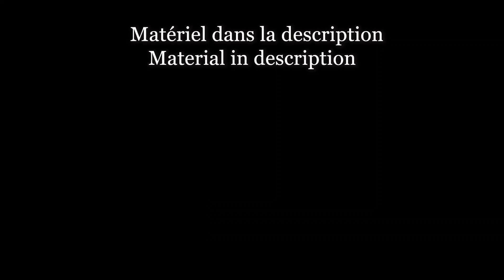Peinture sur galet avec un aérographe et des tatouages ! Peinture acrylique pour débutant | Epoxy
Speedrawing avec un aérographe et un tatouage pour la peau. Peinture sur GALET | Galet peint pour débutant | Peindre sur une PIERRE | DOTPAINTING | Résine EPOXY

► Galet peint à la peinture acrylique : tutoriel de peinture facile pour débutant. Technique simple : le dot painting (peinture à pois), puis finition avec deux couches de résine époxy à deux composants.

► Aérographe et son compresseur : "Aérographe Compresseur d'air, KKmoon 100-250V Gravité Professionnelle Double Action Airbrush Kit Compresseur d'Air, pour Tatouage/Manucure/Craft/Spray Modèle/Nail/Ensemble/d'Outils de Peinture d'Art" (Lien Amazon

► Matériel de dotpainting (peinture à pois) : « Laelr Lot de 34 outils de peinture mandala avec pochoirs mandala en acrylique, pinceau, palette de peinture double face pour peinture roche, gaufrage, poterie artisanale » (lien Amazon

► Feutre acrylique : « 8 Pack Stylos à Peinture Acrylique, MOSUO Feutres Marqueurs Métalliques Permanents pour Roche, la céramique, la Porcelaine, du Verre, des Pierres Cailloux, du Tissu, la Toile, du Bois » (lien Amazon

► Résine époxy 2 composants : DIPOXY-2K-700 (Lien Amazon

Peinture, montage & Cie : Karine Leroy, graphiste.

Mots-clef  : aérographe, tatouage, Galet peint, peinture sur galet, peinture pierre, peindre sur une pierre, peindre les pierres, peinture facile, peinture débutant, Dessin, dessin facile, tuto dessin, dessiner, peinture facile, dot painting, peinture acrylique, peinture débutant, résine époxy, karine leroy, carrélight, studio carrélight, studio graphique, graphiste,